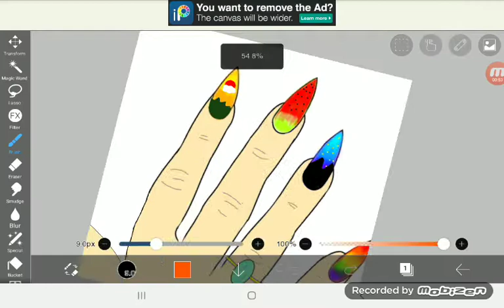Doing nail art//Ibis paint x//Speedpaint